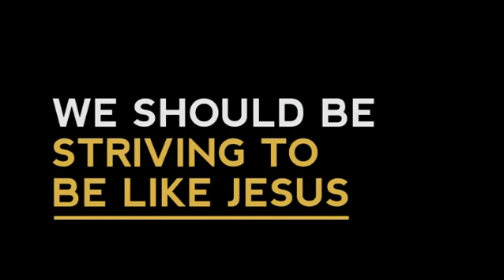Luke 12:1-12 | The Scariest Thing in the World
This is one sermon in a series delivered by pastor Justin between November of 2015 and August 2017. The series contains over 70 different verse by verse messages from the New Testament Gospel of Luke.